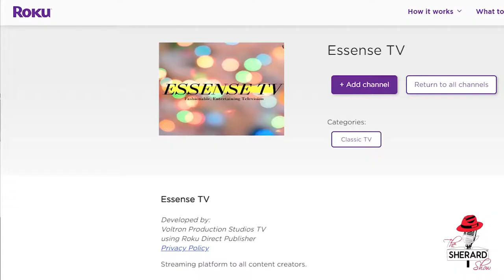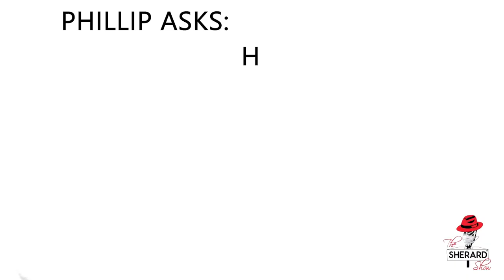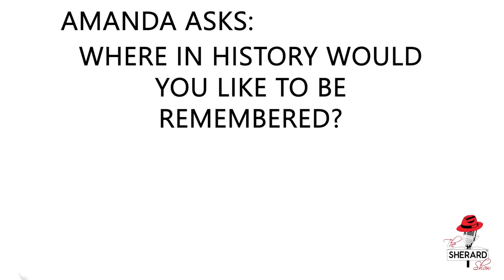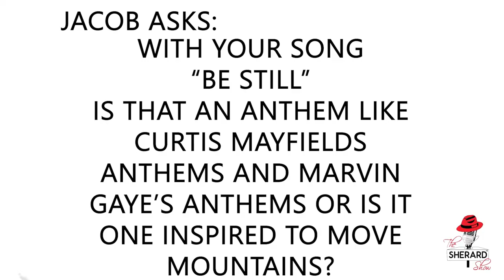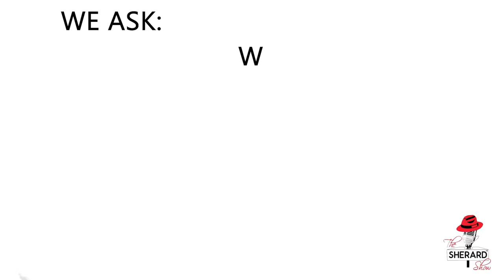This episode of The Sherard Show features talented singer, Kassandra Dasent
Expect to hear how she started her career at age 6.  She explains how she is very proud of her heritage.  Learn what show she had paying role in and how it helped her to understand the business and being a paid actor/singer.  Learn how many languages she speaks.  Expect to learn tricks of the business.  How she is handling her singing career during Covid.  Find out what is happening in her career June 15, 2021.